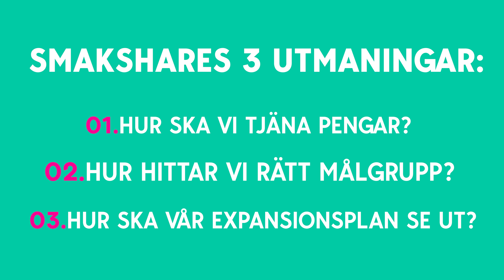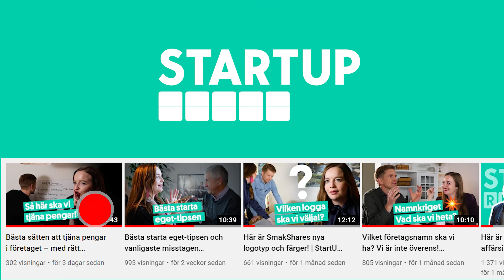Få investerare att satsa pengar – Charlie Söderbergs bästa tips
Idag blir Stina coachad av Charlie Söderberg kring hur hon ska lyckas få en investering till SmakShare. Charlie är en av Sveriges främsta affärscoacher. Du känner säkert igen Charlie från tv-program som Lyxfällan, Plus och Tonårsbossen.

Viktiga take aways från detta avsnitt:
– Bli inte för kär i din produkt
– Dyrt att lära kunder ett nytt beteende
– Keep it Simple
– Hur hittar vi rätt målgrupp?
– Vilken fråga är vi svaret på?
– Ta målen på allvar
– Prata om en sak i taget
– Hitta en personlig coach